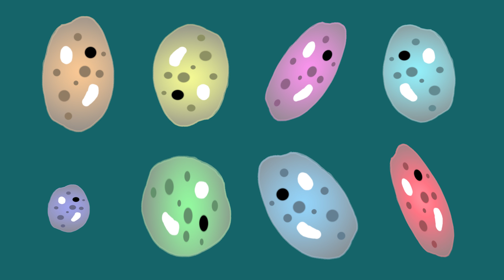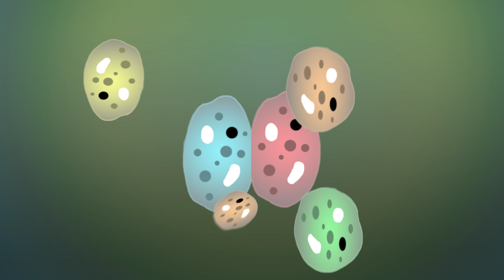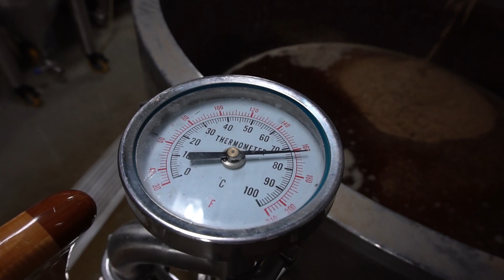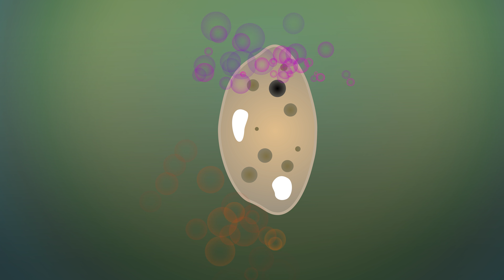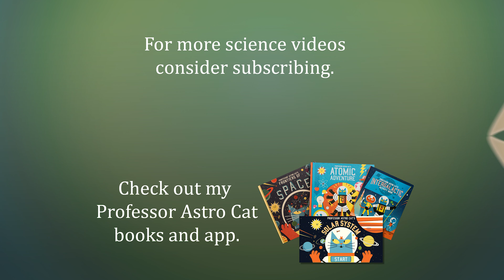Beer Made With Wasp Guts!!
You need yeast to make beer. Scientists discovered that wasps have yeast in their bellies, so why no make beer out of it! Brassneck brewery did just that so I went along to try some of their beer and find out why.

Brewer's yeast in the gut of wasps and their survival through insect diapause:

Image credits:
Yeast image

Egyptian winemaking
By Ägyptischer Maler um 1500 v. Chr. - The Yorck Project: 10.000 Meisterwerke der Malerei. DVD-ROM, 2002. ISBN 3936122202. Distributed by DIRECTMEDIA Publishing GmbH., Public Domain,

Opening wasps, yeast plate, yeast under microscope
Sebastian Ibarra

I sporadically post on Instagram